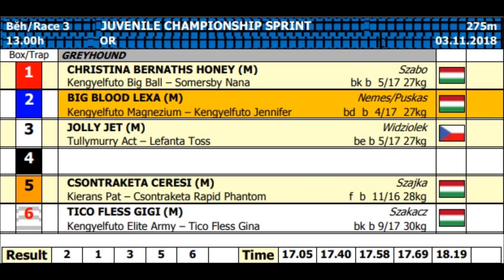JUVENILE CHAMPIONSHIP SPRINT 275M 03/11/18